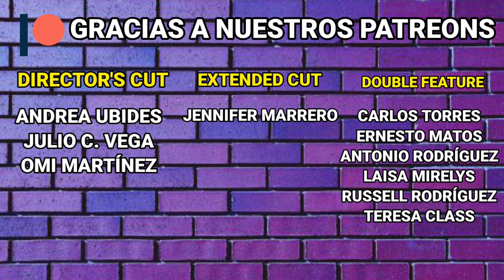Free Guy (2021) Reseña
Si mezclamos Tron (1982) + TheTruman Show (1998) tenemos Free Guy, lo nuevo de 20th Century Studios y @VancityReynolds. Guy es un NPC (Non-Playable Character) dentro del juego online Free City, pero cuando descubre que el es parte de un video juego, nuestra historia evolucionará en una divertida busqueda que explora lo que es real y lo que no lo es.